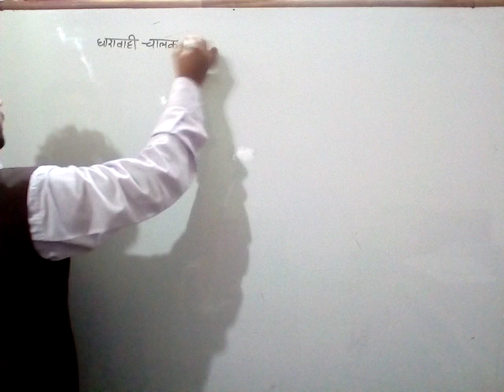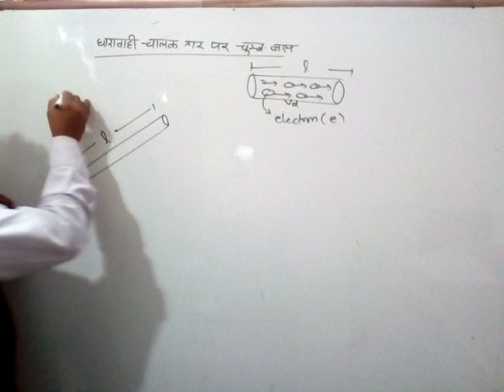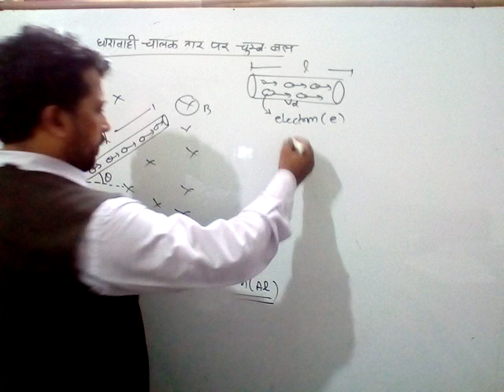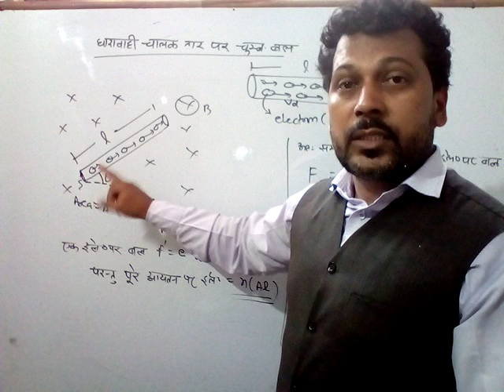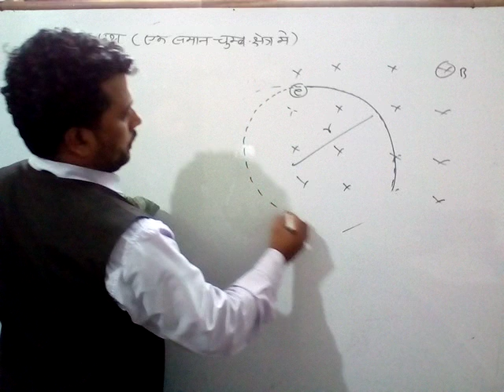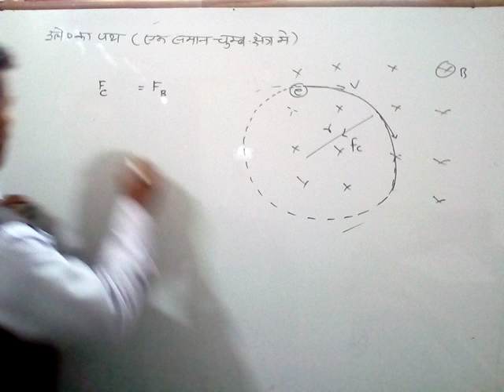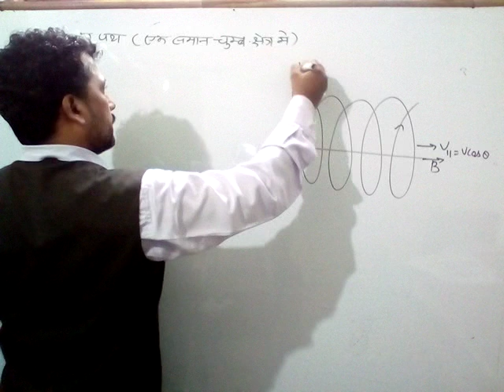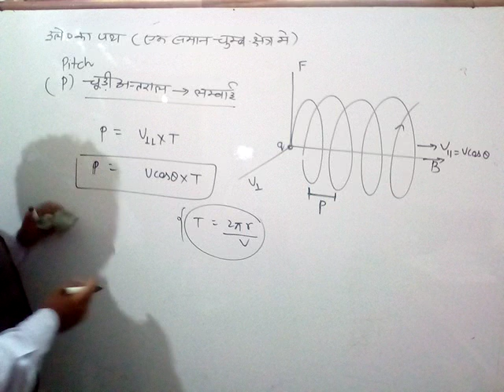Physics by Maggi Sir (class XII)hindi medium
Topic..गतिमान आवेश और चुम्बकीय क्षेत्र (भाग 03)
धारावाही चालक पर चुम्बकीय बल, चुम्बकीय क्षेत्र मे इलेक्ट्रॉन का पथ,त्रिज्या, समय ,चूडी अन्तराल।